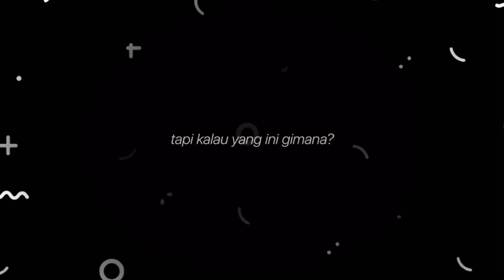AKHIRNYA RESMI!! Welcome Gali Freitas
Berita Psis Semarang Hari Ini, PSIS Rekrut Paulo Gali Freitas untuk Kuota Pemain Asing ASEAN